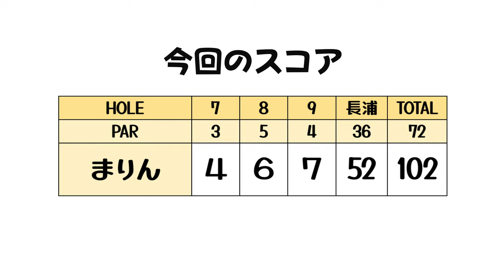池&バンカー越え成功なるか！？果たして最終スコアは？